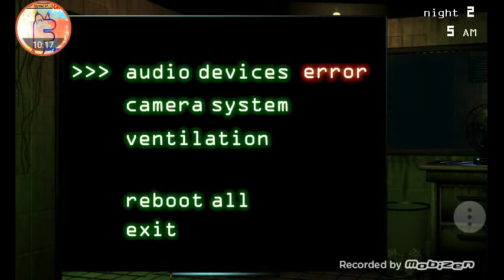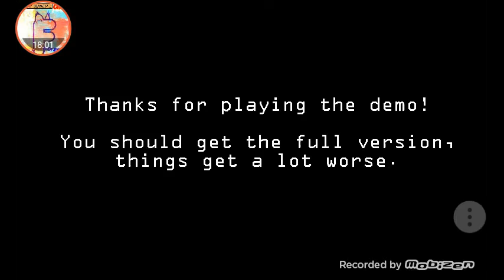Five Nights at Freddy's 3 Staring Contest! Gameplay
what up its me FoxaRafter here! And I bring you here today on a crazy mad house! with freddy and his monsters!? (Fnaf 3)